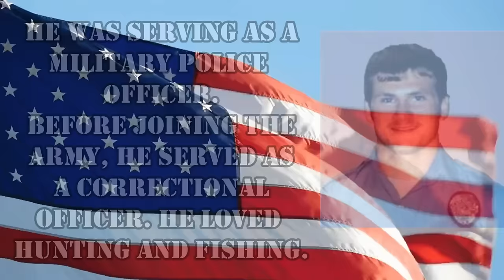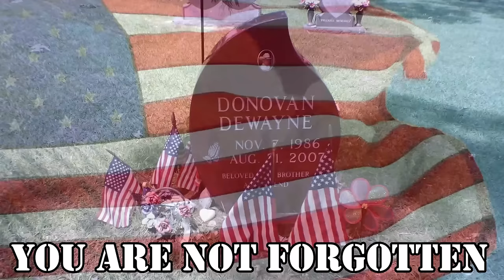Our Biggest RV Mistakes!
In this month's collaboration, we are talking all about our worst RV mistakes. We have made some terrible mistakes while RVing but we survived them all. Hopefully this month's collaboration will help you avoid some of the mistakes we have made .

Here is how you can help us help Veterans:
3. Donate on PayPal (100% of funds through PayPal go directly to Veterans) (Scroll down to PayPal and click on the Donate button.
4.
5.
6.

Alethea Paradis
Rich & Janice Sharp
Chris Mayers
Brett Higgins
Joyce Glover
Tim F
Ray Foor
Kirk McNamara
Ken Wise
Joe & Patty Potts
Maryanne & Fritz